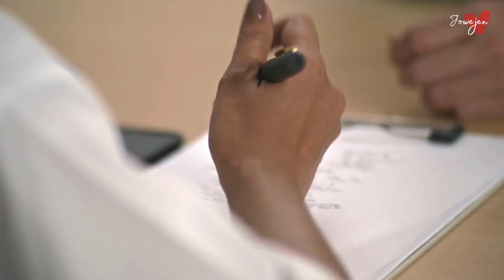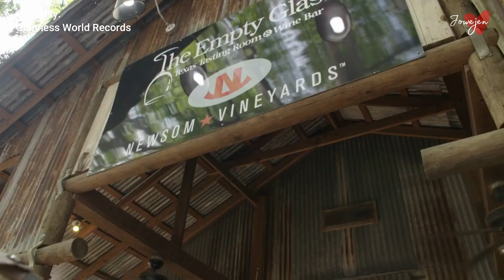Twin Sister with Dwarfism Story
These twins are identical — but one is half the size of the other.

Sienna Bernal and Sierra Bernal are 23-year-olds from Tomball, Texas, who share one major difference: Sienna was born with primordial dwarfism.
She stands more than a foot shorter than Sierra, and she weighs only 50 pounds, in comparison to her sister’s 98 pounds.